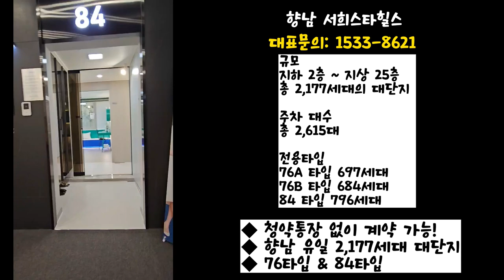향남서희스타힐스 2177대단지 선착순 동호 지정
향남 서희스타힐스

위치
경기도 화성시 팔탄면 가재리 563번지 일원

규모
지하 2층 ~ 지상 25층
총 2,177세대의 대단지

주차 대수
총 2,615대

전용타입
76A 타입 697세대
76B 타입 684세대
84 타입 796세대

◆ 청약통장 없이 계약 가능!
◆ 향남 유일 2,177세대 대단지
◆ 76타입 & 84타입

▶ 신분당선 향남역 추진중
▶ 신안산선 예정 프리미엄
▶ 서해선 복선전철 프리미엄
▶ 2억대~3억대 합리적 공급가